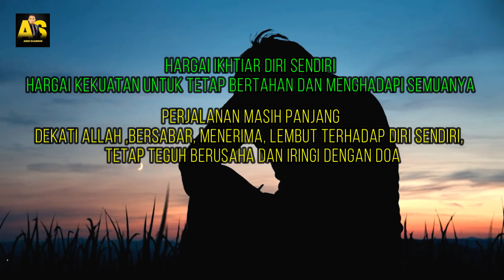APA YANG SEDANG KAMU KEJAR SAMPAI TERLALU KERAS PADA DIRI SENDIRI || MOTIVASI HIDUP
Apa yang sedang kamu kejar sampai terlalu keras pada diri sendiri ?

Dunia ini keras dan kejam, tapi bukan berarti kita harus keras pada diri kita sendiri.

Tidak jarang kalau kamu dibikin menangis, tersungkur, berprasangka buruk terhadap Sang Pencipta.

Dari dulu dunia memang keras bikin susah dan sangat tegaan.

Tapi tanpa terasa kamu memperparah keadaan dengan mempersulit diri sendiri.

Sudahlah...